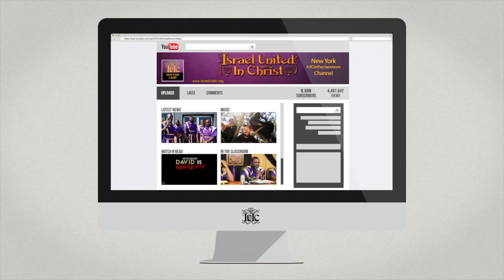Высокие Праздники Господа: Праздник первых фруктов [пятидесятница]